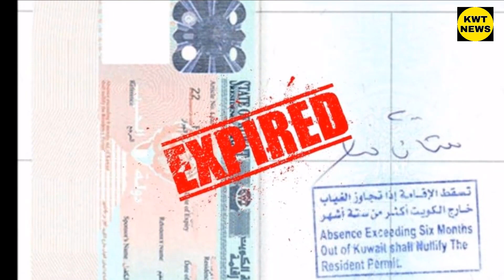Kuwait Express latest update news today Kuwait fine expire resiliency news today